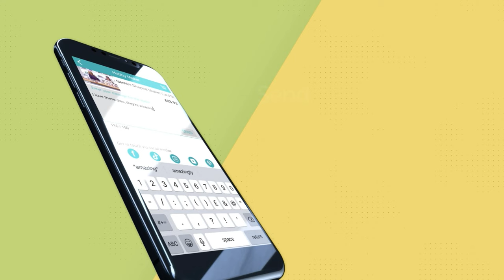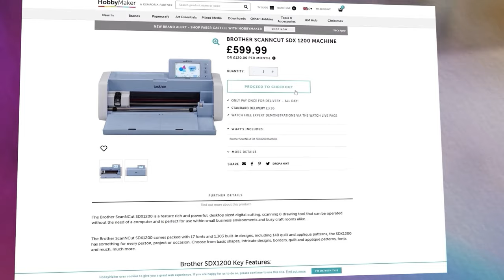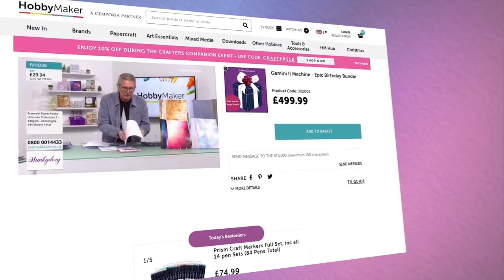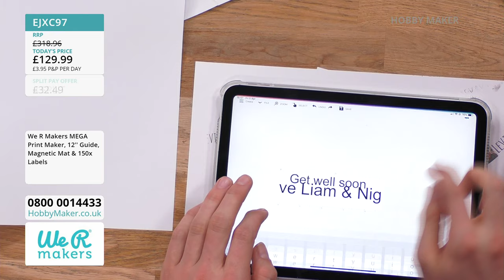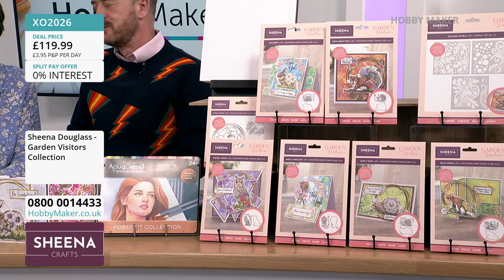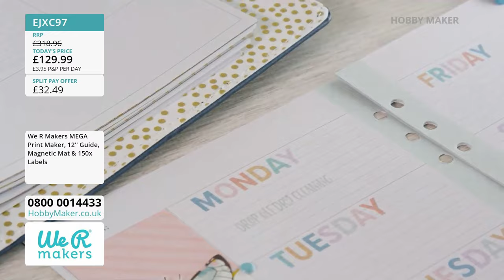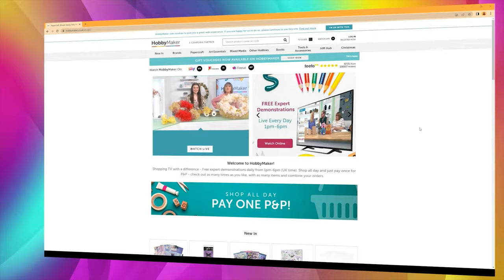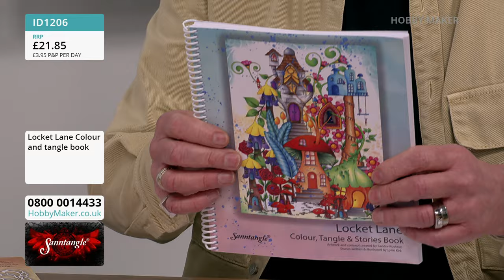05/04/24 - SANNTANGLE, SHEENA DOUGLASS, AMERICAN CRAFTS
13:00 - 14:00 - SANNTANGLE
Sandra is back on HobbyMaker with more inspiration and mesmerising designs from the world of Sanntangle!

14:00 - 15:00 - SHEENA DOUGLASS
Get ready to be inspired as you join the incredibly talented Sheena Douglass for an hour of crafting magic.

15:00 - 16:00 - AMERICAN CRAFTS
Experience an exclusive American Crafts Special featuring Liam, who has a surprise in store! Don't miss out on this exciting hour.

16:00 - 17:00 - SHEENA DOUGLASS

17:00 - 18:00 - AMERICAN CRAFTS

18:00 - 20:00 - SANNTANGLE